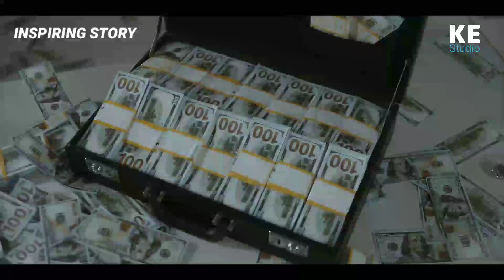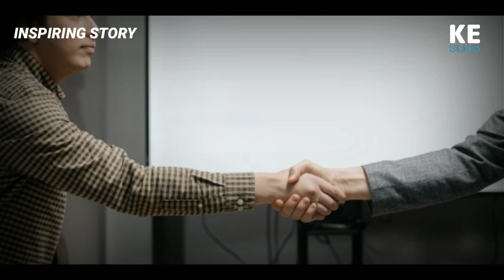𝗗𝗥𝗔𝗬𝗕𝗘𝗥, 𝗦𝗔 𝗣𝗔𝗚𝗜𝗚𝗜𝗡𝗚 𝗧𝗔𝗣𝗔𝗧 𝗡𝗔𝗕𝗔𝗚𝗢 𝗔𝗡𝗚 𝗕𝗨𝗛𝗔𝗬! | 𝗔𝗟𝗔𝗠𝗜𝗡 𝗔𝗡𝗚 𝗞𝗪𝗘𝗡𝗧𝗢 𝗡𝗜𝗬𝗔!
KE STUDIO PRESENTS: INSPIRING STORY TITLED "THE HONEST DRIVER",